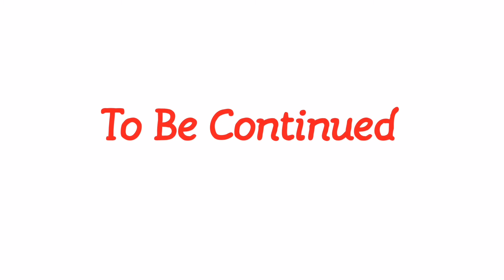Independence Day Celebration art with pencil | Independence Day theme For competition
HI. 😍

** 🤝 In this VIDEO I'm drawing about the topic :

Independence Day Celebration art with pencil or

 Independence Day theme For competition
👉Enjoy the Full Video & write your opinion on the comment box below.
  - THANKING YOU 🤩🤩
|| MATHS AND PAINTINGS ||